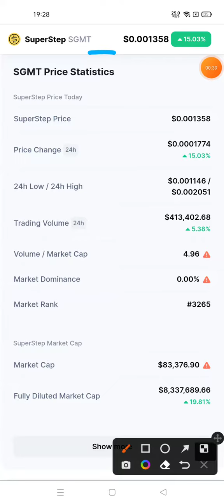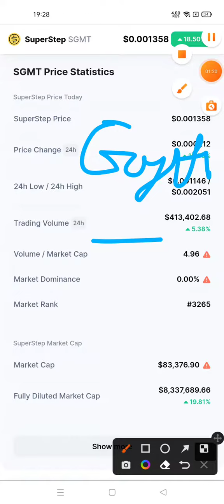Superstep Coin News Today | Superstep Price Prediction | Sgmt Crypto Analysis 350000X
keywords related to SuperStep SGMT Token Cryptocurrency

Superstep Coin News Today
Superstep Price Prediction
Sgmt Crypto Analysis
crypto
superstep
cryptocurrency
crypto news
superstep nft
cryptocurrency news
crypto news today
superstep airdrop
crypto today
crypto market